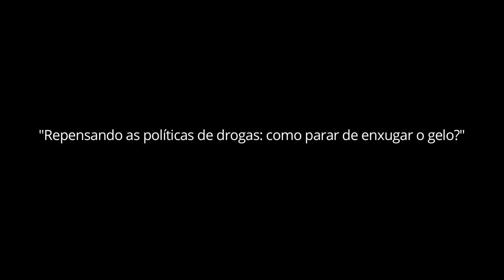Política de drogas: Como parar de enxugar gelo? [teaser]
Teaser do OsteRio realizado em 9 de junho, com o tema "Política de drogas: Como parar de enxugar gelo?". Participaram do debate  a antropóloga Carolina Christoph, pós-doutoranda da Fundação Getúlio Vargas (FGV); a socióloga Julita Lemgruber, coordenadora do Centro de Estudos de Segurança e Cidadania (CESeC); e o neurocientista João Ricardo Menezes, da Universidade Federal do Rio de Janeiro (UFRJ).